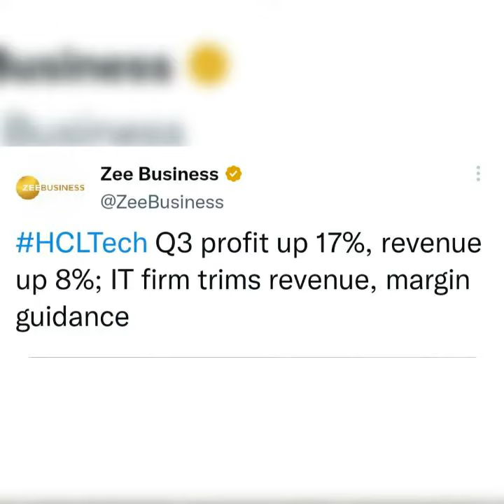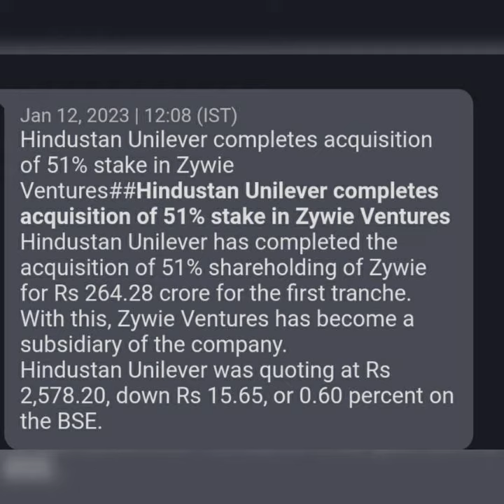Infosys 🌑 HCL technologies 🌑 inflation data India and US 🌑 IPO debut 🌑 Tata group 🌑HUL🌑 GM breweries